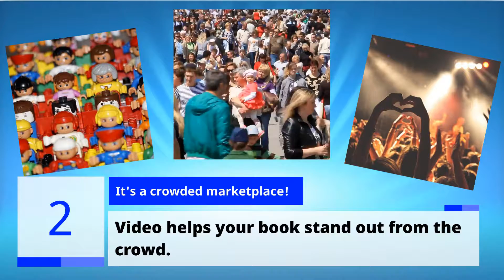Top 5 Reasons You Need a Book Video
Why would an author need a video to help sell their book? Here are 5 Top Reasons!